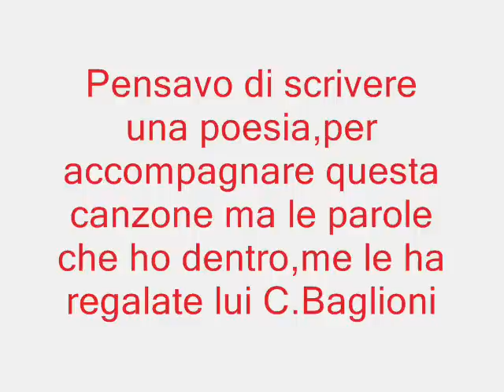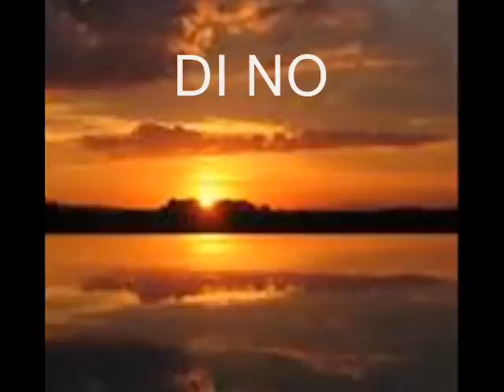"Stai su"di C.Baglioni cover by Brusal57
Anche se sei distante e la mia voce non arriva od è disturbata,penso di parlare a te in ogni istante .